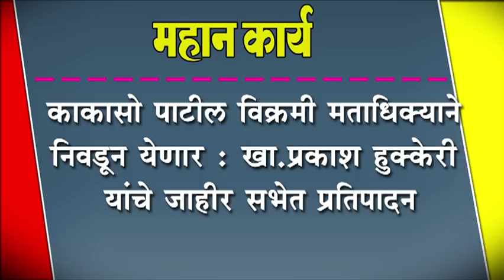काकासो पाटील विक्रमी मताधिक्याने निवडून येणार : खा.प्रकाश हुक्केरी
काकासो पाटील विक्रमी मताधिक्याने निवडून येणार : खा.प्रकाश हुक्केरी यांचे जाहीर सभेत प्रतिपादन.